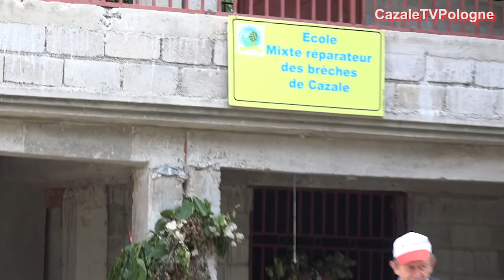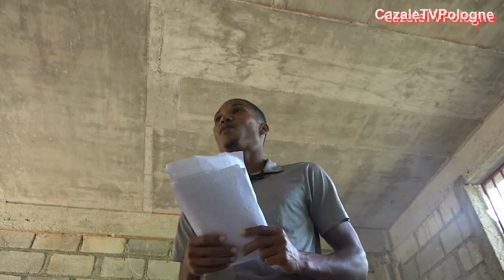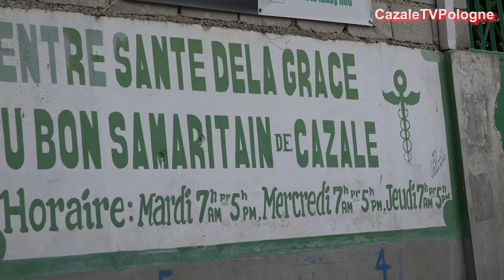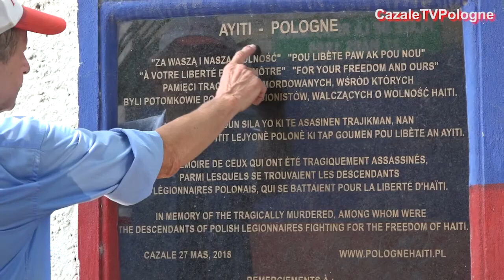CTVP1. Dziecieca polonijna tv CazaleTVPologne w Cazale na Haiti.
Szanowni Państwo, drodzy Przyjaciele i Znajomi o otwartych sercach i umysłach. Sytuacja na Haiti jest tragiczna i niestety się pogarsza.
Ponizej przedstawiamy list Dyrektora szkoly;
1- Od kwietnia 2023 r,gangi przejęły Source Matlas Cabaret (nasza dzielnica).
Od tego czasu do Cazale przyjechały tysiące ludzi, motorów, małych ciężarówek pełnych rzeczy, dużych ciężarówek pełnych ludzi. Wszędzie widać zmęczone twarze rodzin, głównie kobiet i dzieci. Ci ludzie opuścili wioski na południu, nad którymi gangi próbują przejąć kontrolę. Przybyli tutaj, do Cazale, aby znaleźć bezpieczne miejsce na nocleg. każdy dom jest pełen ludzi, szkoła publiczna jest pełna. Mam teraz ponad 10 osób w moim domu i wynajmowałem inne miejsca dla różnych innych rodzin.
Teraz ci uchodźcy potrzebują jedzenia i zakwaterowania. My, jako firma zajmująca się wychowaniem w szkole i poza nia, robimy wszystko,aby pomóc tym ludziom,
2- Pomimo tych potrzeb, mamy również dzieci w wieku szkolnym, których jest 350, również w dużych potrzebach, ponieważ ich rodzice nie są w stanie
w tej sytuacji się nimi zaopiekować.
Dlatego chcemy postarac sie;
1 - prowadzic tv internetowe dla dzieci i młodzieży CazaleTVPologne
2.- uczyc śpiewu polskich piosenek.
2B -uczyc polskich tańców ludowych
3 - uczyc jezyka polskiego
4 - uczyc języka angielskiego.
5 - wprowadzic zajęcia z historii i kultury polskiej.
6 - prowadzic zajęcia związane z rozwojem wyobraźni.
7 - uczyc montazu filmów.
8 - prowadzic zajęcia z programowania.
9.- prowadzic zajecia sportowe.

A szkoła od lat prowadzi te polskie działania. Chcielibyśmy, aby nasze dalsze wsparcie było opłacane również dla trenerów.
Prosimy o przyjęcie naszej wdzięczności za pomoc w każdej postaci czy bezpośrednio czy za pośrednictwem Christopher & Elizabeth Mission.
Z poważaniem!!! Derismont Mesius Roobens, główny dyrektor

Nasze informacje
Szkoła École Mixte Réparateur des Brèches w Cazale została szkołą polonijną ujętą w ogólnoświatowej bazie szkół polonijnych.Dyrektor uczy i wychowuje  wraz z kadra ponad 350 uczniow uczy ich i przygotowuje dla nich dodatkowe posiłki. Co roku przybywa jedna klasa, więc szkoła musi się rozbudowywać, koszty rosną a sytuacja polityczna pogarsza się zamiast poprawiać. Jedyną szansą na jej poprawę w przyszłości jest edukacja nowego pokolenia, przy czym należy zauważyć, że haitańska Polonia była dotychczas kompletnie przez nas zapomniana. Chcemy to zmieniać nagłaśniając problem i angażując ludzi dobrej woli, polskie władze i instytucje.
Podjęliśmy się organizacji zajęć pozalekcyjnych, które są możliwe jedynie dzięki pozyskanemu internetowi satelitarnemu.Co robimy w konsultacji z dyrektorem.
1/ Dzięki darczyńcom sprzętu powstała klasa audiowizualna, gdzie Christopher Szybiński uczy, teraz on line , procesu produkcji telewizyjnej wraz z samodzielnym montazem w programie Adobe Premiere PRO. Potem dzieci samodzielnie umieszczaja swoje materialy w mediach spolecznosciowych.Dziecięca telewizja CazaleTVPologne dokumentuje miejscowe wydarzenia oraz przeprowadza wywiady z najstarszymi mieszkańcami Cazale. Tworzone jest w ten sposób specyficzne archiwum wiedzy o potomkach polskich legionistów.Zespol CTVP ma ambicje zostac dziecieca polonijna TV ale oczywiscie potrzebni do tego sa sponsorzy.
2/ Uczymy śpiewu.
2B/ Uczymy polskich tańców ludowych.
3/ Już drugi rok uczymy języka polskiego on line przy współpracy z ORPEG Od września ruszy nauczanie również młodszych roczników.
4 / Jednoczesnie w szkole trwa nauka jezyka angielskiego.
5  -  Pragniemy wprowadzic zajęcia z historii i kultury polskiej.
6  -  Chcemy tez wprowadzic zajecia  związane z rozwojem wyobraźni.
7  -  Dziecieca CTVP wspomaga grupa montażu filmów.
8  -  Zaczelismy prowadzic zajecia  z programowania Scratch
 9.   - Wprowadzamy zajecia sportowe.
Nasze cele
1/ Zdobycie środków na kontynuację programów nauczania (przybory szkolne), koszty sprzętowe (nowe kamery, komputery, projektor,  drukarki i scanery).Abonament dla internetu satelitarnego o wiekszej predkosci. Nie możemy zapomnieć o wynagrodzenia dla nauczycieli i opiekunów na miejscu w szkole.
2/ Mieszkańcy Cazale z dumą mówią o sobie że są Polakami, mamy jednak świadomość, że ich wiedza o Polsce jest dziś szczątkowa, wypaczona ustnymi podaniami i legendami o dalekim kraju przodków. Chcemy to zmienić i rozbudzić na nowo zainteresowanie naszym krajem, jego historią i kulturą.
3/ Chcemy pomoc absolwentom szkoly pozyskiwanie stypendiow w Polsce.

Czekamy na Państwa opinie, pomysły i propozycje. Prosimy o udostępnianie informacji w mediach społecznościowych i jeśli to możliwe, wpłaty na konto złotowe.
lub za pośrednictwem amerykańskiej fundacji, która jest bezpośrednim, acz wciąż niewystarczającym, źródłem finasowania szkoły :
 Małgorzata Kilanowicz